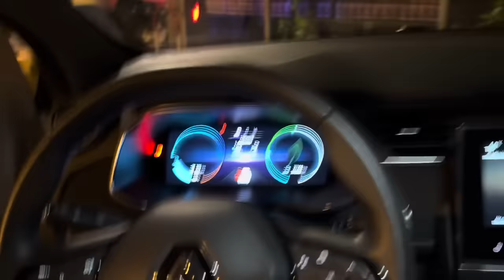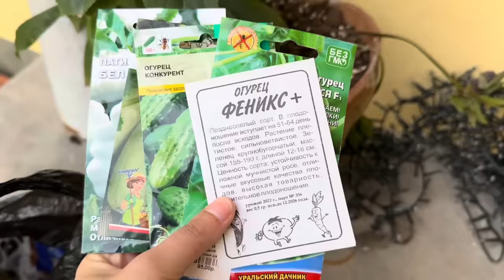SHE IS HERE! Renovating our old Italian house